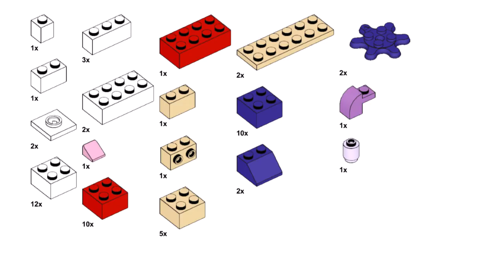HEART ❤️ Lego classic 11016 ideas How to build easy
How to build Lego classic Heart? Following this instruction, you can make a Heart using only the parts of the Lego classic 11016.

00:00 Lego classic Hearts review
01:05 assembling Lego classic 11016 heart parts list
03:20 building a heart stand